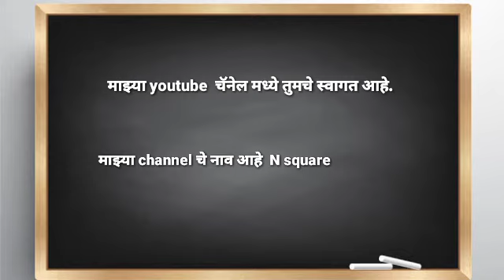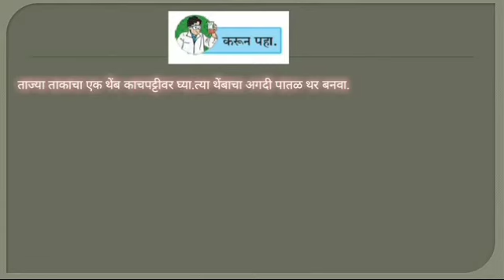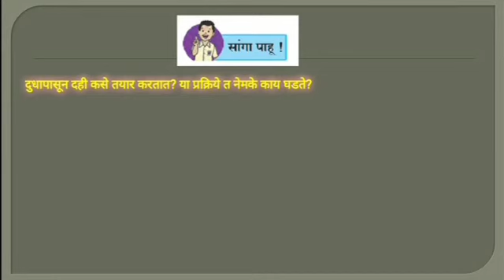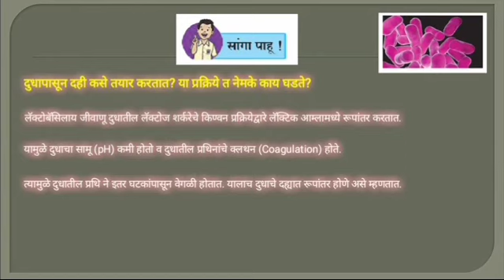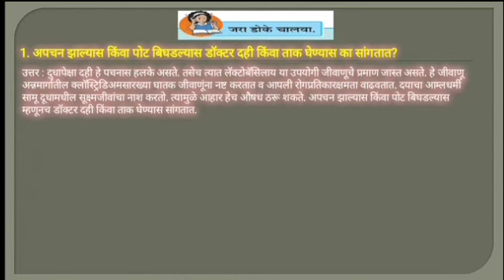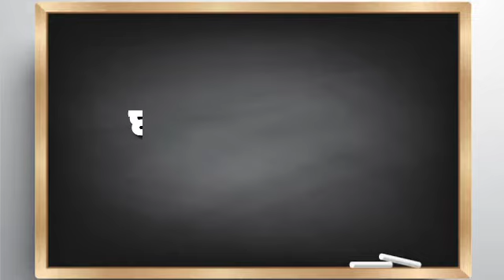उपयुक्त सूक्ष्मजीव ( लॅक्टोबॅसिलाय )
ताज्या ताकाचा एक थेंब काचपट्टीवर घ्या.त्या थेंबाचा अगदी पातळ थर बनवा. त्यावर मिथिलीन ब्लू रंजकाचा एक थेंब टाकून आच्छादक काच ठेवा.संयुक्त सूक्ष्मदर्शी च्या 10X भिंगाने व नंतर उच्च क्षमतेच्या 60X भिंगाने निरीक्षण करा.निळसर रंगाचे काडीसारखे जीव हालचाल करताना दिसले का? या जीवाणूंचे नाव लॅक्टोबॅसिलाय आहे. यांचा आकार सूक्ष्म आयताकृती असतो. लॅक्टोबॅसिलाय हे विनॉक्सी जीवाणू आहेत म्हणजे ऑक्सिजन शिवायही ते ऊर्जानिर्मिती करू शकतात.